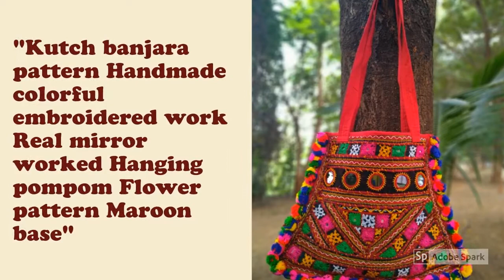Women's Bags | Royalty Of Rajasthan | Handbags | Embroidery Shoulder Bag| Online Bag | Girl's Choice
Get your favorite Designer Kutch Embroidery Bags, Shoulder Bag, Sling Bag, College Bag, Handbags

Cash on Delivery available/Prepaid
All types of payment modes available💳
Easy Return & Exchange💯
Worldwide Shipment/Global Shipping